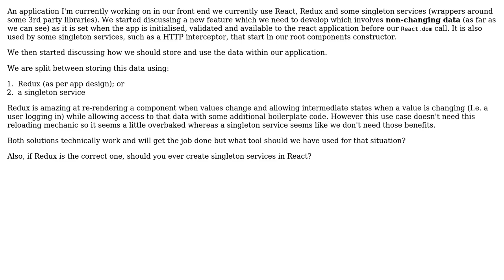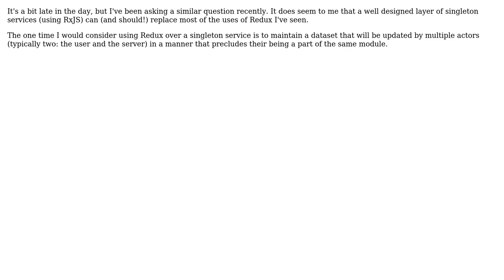Software Engineering: React: Redux vs Singleton service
With thanks & praise to God, and with thanks to the many people who have made this project possible! | Content (except music & images) licensed under CC BY-SA | Music | Images & others | With thanks to user kapilkaisare user Elliot Smith and the Stack Exchange Network Trademarks are property of their respective owners. You are responsible for your own actions.